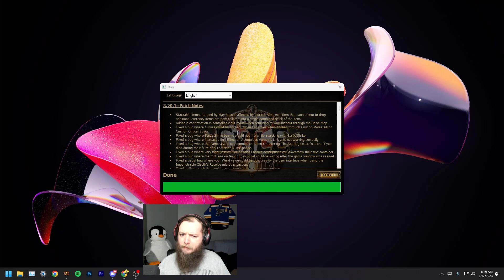New Build! Leveling Vaal Blight Occultist - Forbidden Sanctum Ruthless SSF Ep. 22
My Ruthless SSF journey continues as I level my 4th character, a vaal blight occultist, to maps